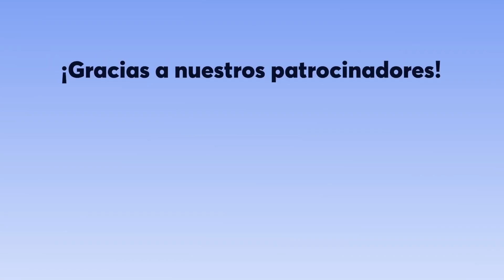Heladez para este fin de semana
La masa de aire polar continental que dio impulso al frente frío Yahche favorecerá temperaturas de Frías son muy frías este fin de semana.

En este video les digo cuanto bajaran